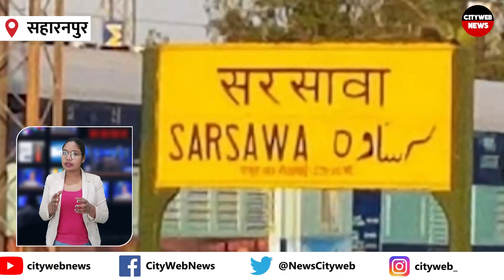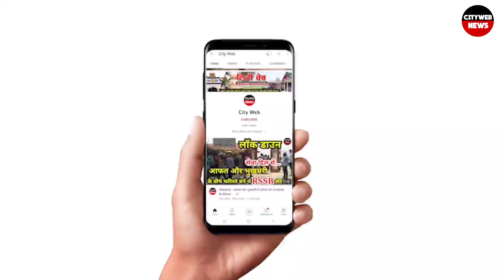राधास्वामी सत्संग ब्यास पिलखनी में होगा सत्संग, सरसावा में तीन दिन रुकेंगी सभी ट्रेनें I